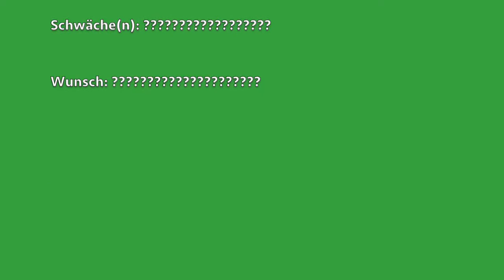Fleckis Steckbrief | M. Mörki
Lernt Flecki kennen! Sie verrät uns alles über sich und ihre Eigenschaften.

Viel Spaß!
M. Mörki